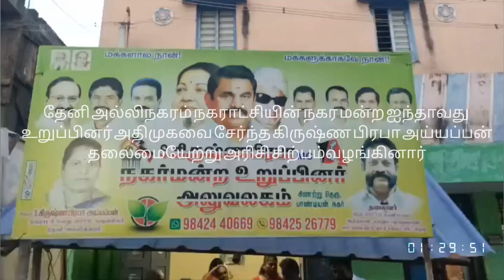அதிமுகவை சேர்ந்த கிருஷ்ண பிரபா அய்யப்பன் தலைமையேற்று அரிசி சிற்பம்வழங்கினார்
மே தினத்தை முன்னிட்டு அல்லிநகரம் 5வது வார்டு பகுதியில்  உழைக்கும் வர்க்கத்தை போற்றும் வகையில் அப்பகுதியில் வசிக்கும் ஊனமுற்றோர் விதவைப் பெண்கள் மற்றும் வயது முதிர்ந்தவர்கள் என 10 நபர்களுக்கு 26 கி கொண்ட அரிசி சிப்பம் வழங்கும் நிகழ்ச்சி நடைபெற்றது. இந்த நிகழ்வில் தேனி அல்லிநகரம் நகராட்சியின் நகர மன்ற 5வது உறுப்பினர் அதிமுகவை சேர்ந்த கிருஷ்ண பிரபா அய்யப்பன் தலைமையேற்று அரிசி சிப்பம் வழங்கினார்.